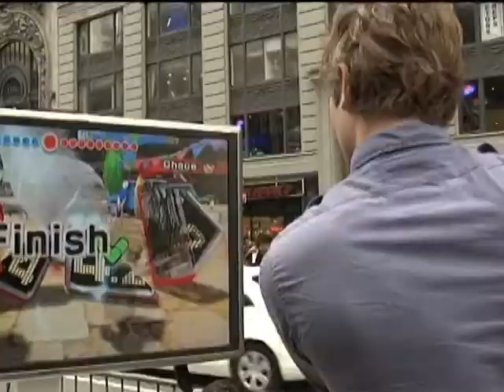Wii Sports Resort NYC: Chase Crawford takes the sword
Chace Crawford from Gossip Girl and Denise Kaigler, Nintendo of America's Vice President of Corporate Affairs, competing head-to-head in Wii Sports Resort swordplay onstage.